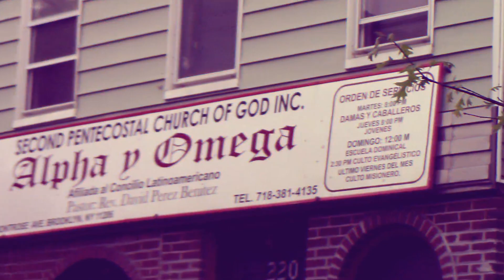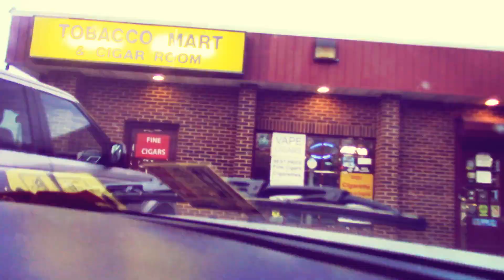Robot Jurassic - One-Punch Man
Track 2 "One-Punch Man" off of the Robot Jurassic / Mountainwolf split "Orbiter"

Written, mixed and performed by Robot Jurassic
Recorded by Darren Guzzone at Belly Acres Studios
Mastered by Troy Glessner at S.P.E.C.T.R.E Studios
The Gutterlung Collective